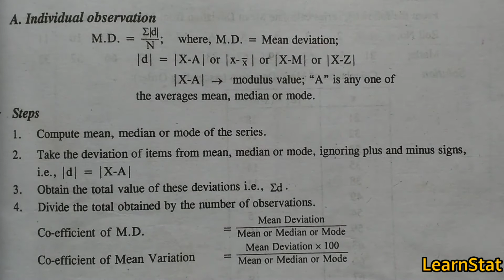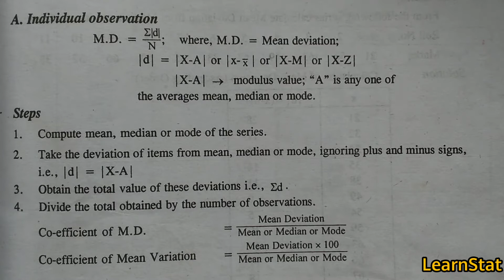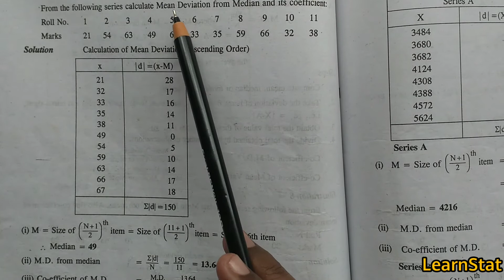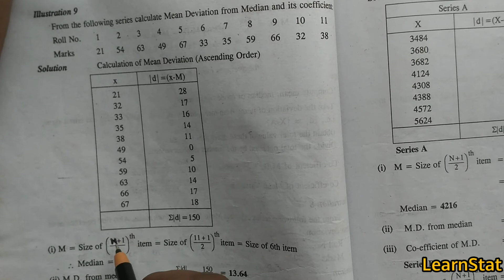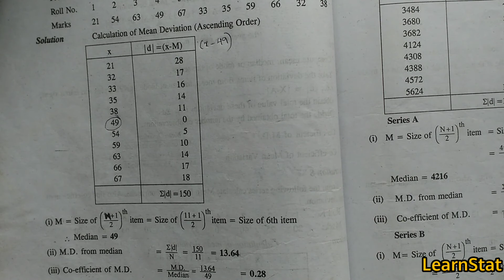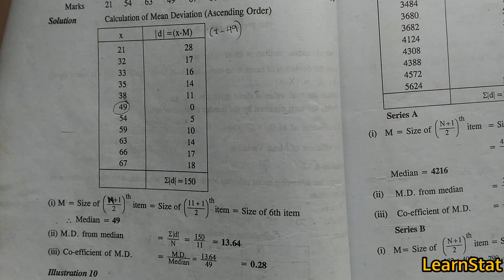MEAN DEVIATION || INDIVIDUAL SERIES || IN MALAYALAM